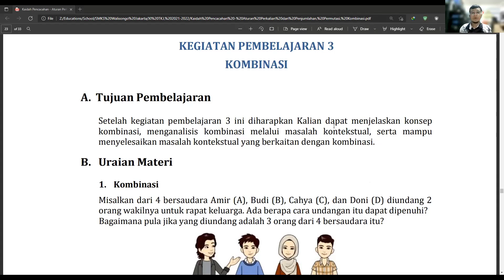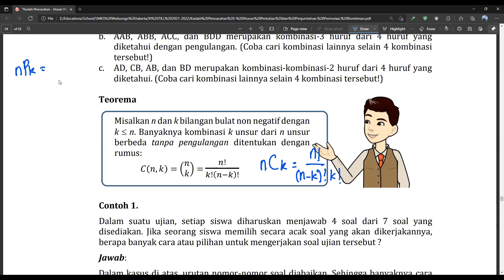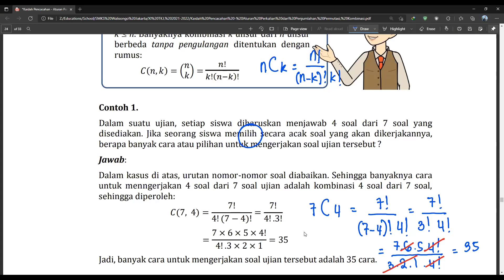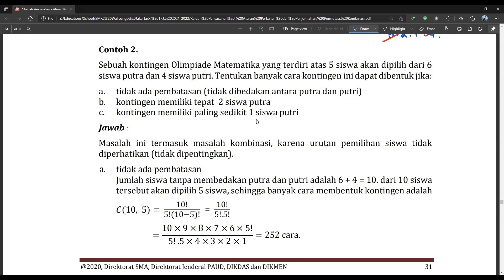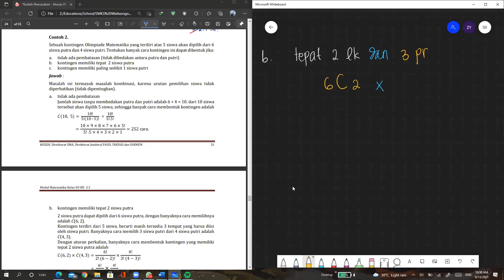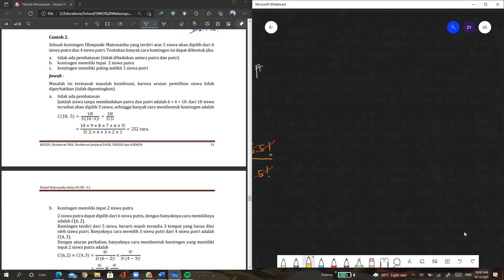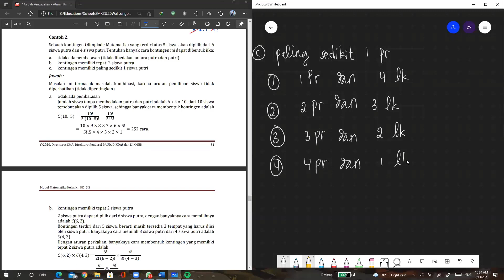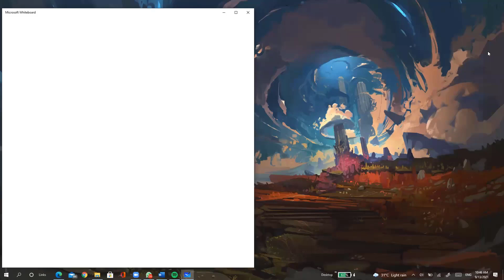Kaidah Pencacahan - Kombinasi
Panduan berikut memudahkan kalian untuk menonton
00:00 Intro
01:28 Apa itu Kombinasi?
05:53 Contoh 1
09:24 Contoh 2
33:00 Contoh 3
38:32 Contoh 4